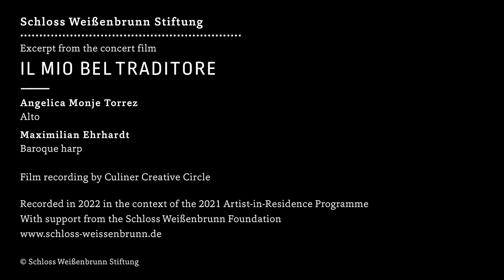Giovanni Felice Sances, Usurpator tiranno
Angelica Monje Torrez, alto & Maximilian Ehrhardt, Baroque harp
Excerpt form the Concert film »Il mio bel traditore«
Film recording by Culiner Creative Circle
Recorded in October 2021 in the context of the 2022 Artist-in-Residence Programme for Baroque harp, with support of the Schloss Weißenbrunn Foundation